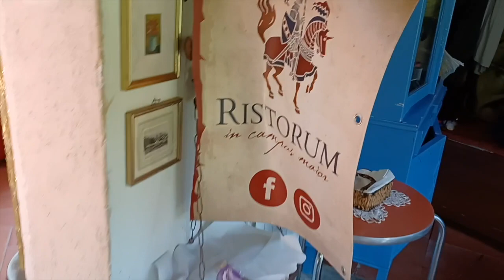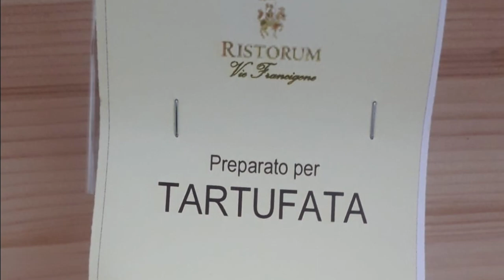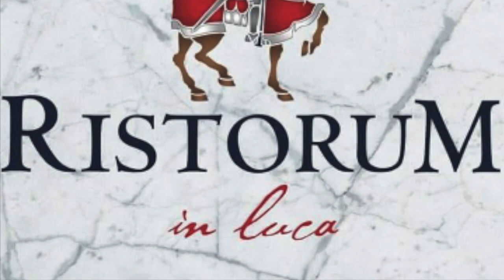Salame al naturale del Contadino fatto da un norcino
subtitles: english, tedesco, french, yellow, russian, ukrainian, croatian, portuguese, spanish, italiano

Descrizione
POCA SPESA ALTA RESA
8 EURO PER 10 PERSONE
GLI INGREDIENTI ALL INTERNO DEL VIDEO

Salame del Contadino (Mortadella Nostrale ) Ristorum

Salame Ristorum artigianale fatta in Casa da un Norcino
le ricette di luis

Salame naturale del Contadino fatto in casa da un norcino
salumi fatti in casa

capocollo,capocollo fatto in casa,capocollo recipes,salumi,COPPA,salumi fatti in casa,insaccati fatti in casa,INSACCATI ARTIGIANALI,le ricette di luis,capocollo fatto in casa procedimento,fatto in casa,Capocollo o Coppa artigianale fatta in Casa da un norcino,capocollo facile facile,coppa piacentina,,come fare salumi fatti in casa,homemade italian salami,Salame naturale del Contadino fatto in casa da un norcino,salame fatto in casa